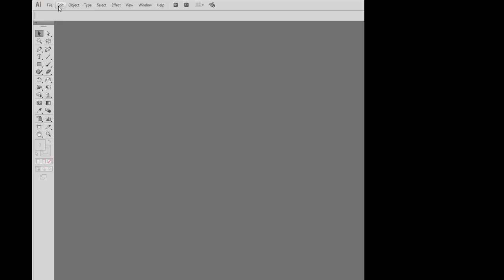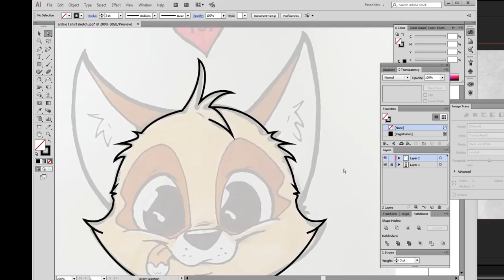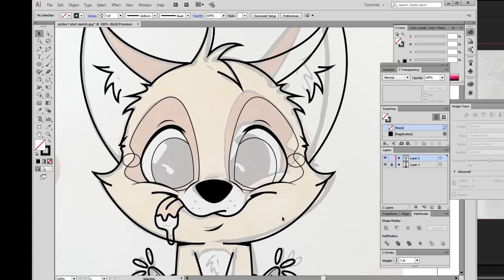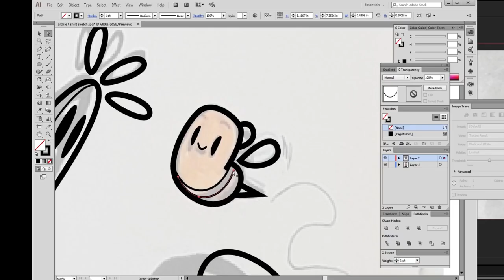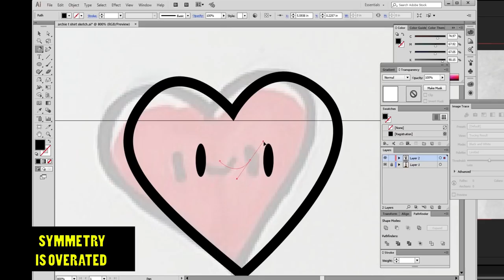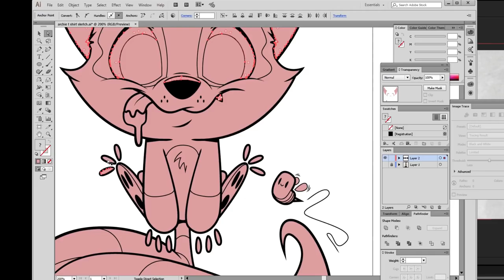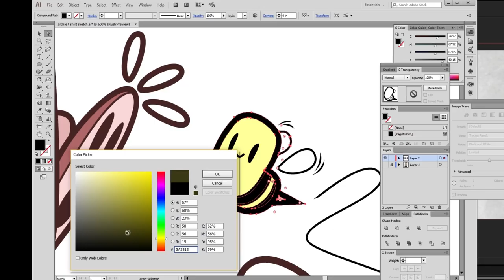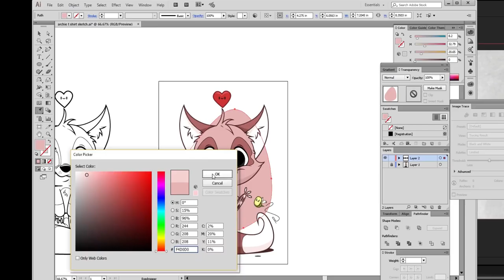How to use Adobe Illustrator to make graphics - walk through guide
Wanted to make another guide on how to use adobe illustrator - this would be a nice follow up to my last adobe illustrator inking tutorial. In this one I talk you guys through a sped up video of me designing  while little pop up guides show yo u what i am explaining.

I would love to know if these kinds of videos are some that you like and I could make them with any kind of software or drawing, just let me know in the comments.

Instagram - daily sketches - @rodgontheartist Youtube - Youtube.com/c/crodgontheartist Website/Gallery : 12thpixelstudios.blogspot.com